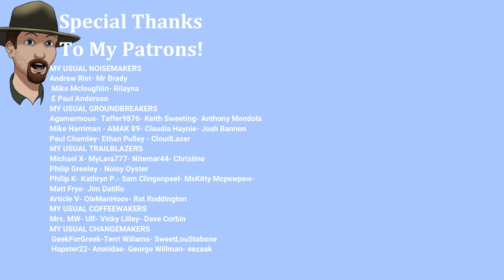Hunting Camp And All Metal Tools! - NORTHERNLIGHTS 2022 ep.2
You play the role of a forest ranger who was sent on a rescue mission and ended up trapped on an island whose climate has suffered mysterious and drastic changes. Massive blizzards, freezing temperatures and hungry predators are some of the dangers that threaten your survival.
This is the core experience of Northern Lights. In less than a second, you find yourself helpless in front of the unforgiving Siberian wilderness. From being the hunter, you became the hunted. Stranded far from any human habitation, you have to endure the harsh arctic conditions, hunt for supplies, investigate the mystery and find a way to escape the island. There is no manual to show you how to survive. Your success depends on getting out there and using all your abilities to master necessary wilderness survival skills.
Multiple Endings: In Northern Lights, your actions determine your fate. Each sandbox experience has a variety of potential endings to it. No matter what path you choose, your ultimate goal is to survive and escape the island.
Choices & Outcomes: Keeping your stats under control is crucial. Not keeping your Hunger, Thirst, Body temperature and Fatigue in balance can have repercussions on your in-game Sanity.
Only the strongest can survive: In Northern Lights, you will find a wide range of activities you can do. Be ready to hunt, fish, scavenge for food and gear items, map your surroundings, start fires, craft items, maintain your gear and most importantly, endure the harsh environment with its predators and the variety of possibly deadly afflictions you could contract.
Be the hunter or become hunted: Diverse wildlife, ranging from ferocious predators such as Bears and Wolves to non-threatening animals such as the Reindeer, Moose, Foxes, Boars and Hares.
A broad and animated world: The island measures 100 square kilometers and it contains a delicate balance between pure nature and an abandoned world composed of a variety of locations.
Pick your challenge: You can choose between four difficulty scenarios, made for every kind of player, from beginners who want to explore the world in peace, to skilled survivors who wish to experience a hardcore challenge.